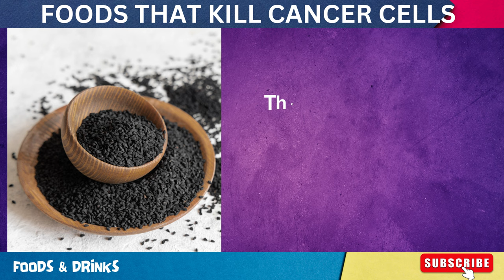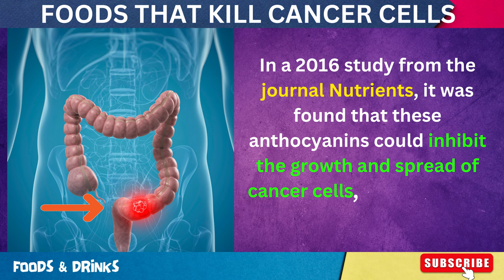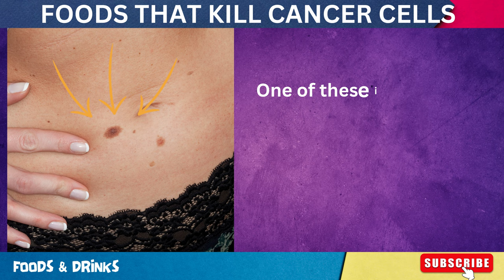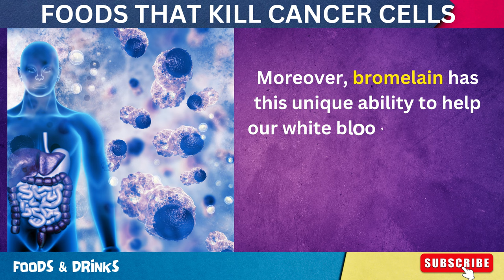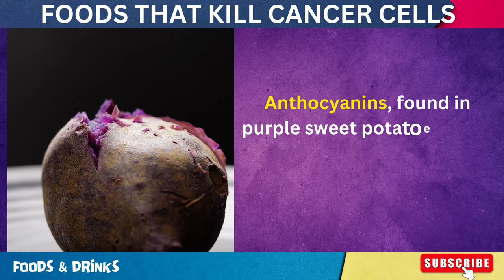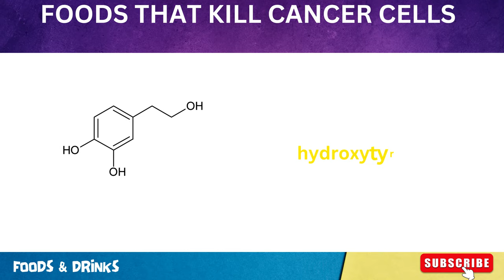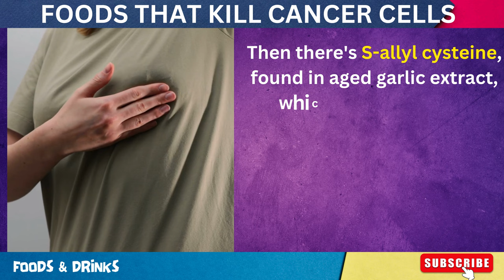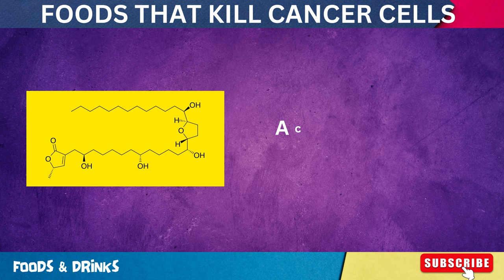Foods That Kill Cancer Cells (Doctors Never Say These 16 Superfoods can Kill Cancer Cells)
Welcome to our comprehensive guide on the "Foods That Kill Cancer Cells." Dive deep into the realm of anticancer foods and discover the top cancer-fighting foods backed by the latest scientific research. From cancer-fighting fruits to potent anticancer vegetables, we've curated a list based on real cancer research on foods. Are you or a loved one looking for the best diet for cancer? We've got you covered with our cancer prevention diet suggestions.

Learn about the immense health benefits of anticancer foods and how they act as natural cancer fighters. Whether you're seeking foods for cancer patients or simply wish to lead a health-conscious lifestyle, understanding anti-carcinogenic foods is crucial. Boost your health with cancer-fighting superfoods, from immune-boosting foods to cancer-fighting herbs. Embrace the power of antioxidants and cancer nutritional therapy, which plays a vital role in holistic cancer prevention.

Ever wondered about the role of organic foods for cancer? Or curious about food-based cancer treatments? Dive into the importance of anti-tumor foods and how they contribute to cancer healing. This video not only offers cancer diet tips but also sheds light on the science-backed cancer-fighting foods, providing a solid foundation for anti-cancer nutrition.

Don't miss out on exploring the healthiest foods against cancer, ranging from cancer-fighting herbs to foods that combat tumors. We're passionate about offering natural cancer solutions, emphasizing the role of anti-cancer dietary choices in today's modern world. From anti-tumor foods to the latest in cancer research on foods, we've got a holistic overview prepared for you.

Join us in this enlightening journey of discovery and empower yourself with knowledge about holistic cancer prevention, organic foods for cancer, and the vast world of foods with anti-cancer properties. Whether you're on a quest for cancer healing foods or eager to delve into cancer-fighting superfoods, this video will serve as your ultimate guide. Embrace the health benefits of anticancer foods and fortify your body's defenses.